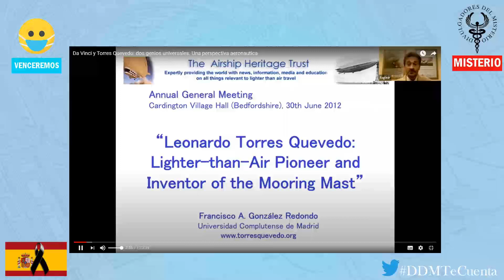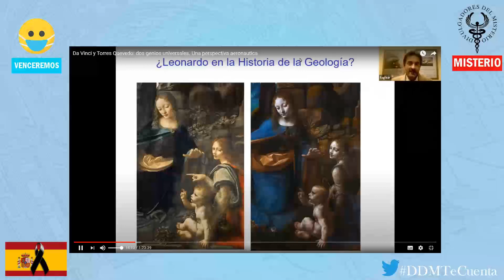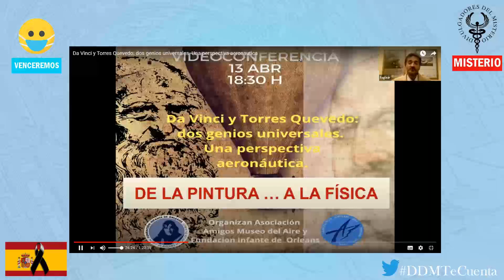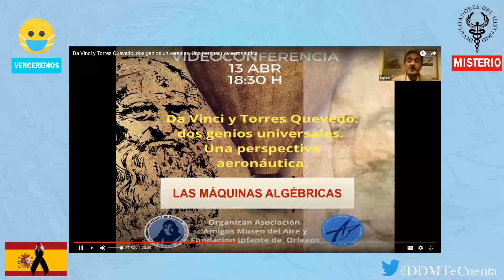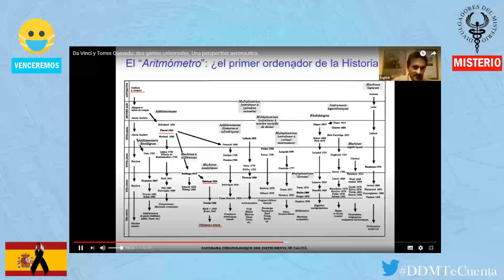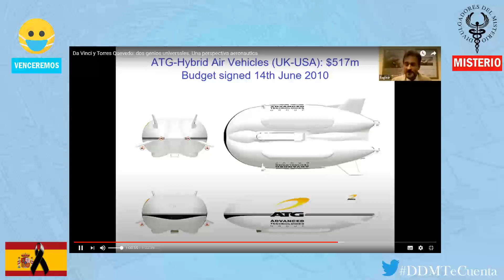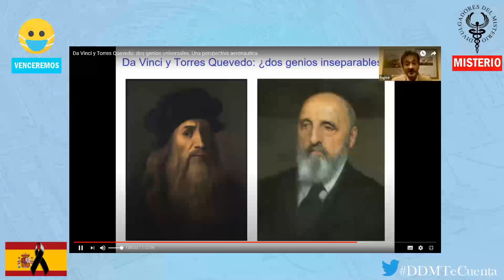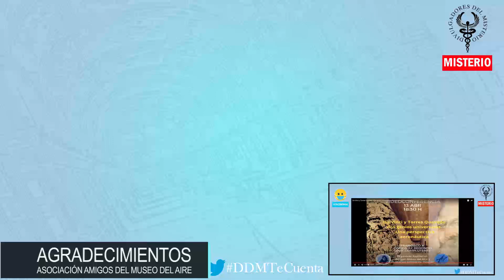🔆🔆🔆Da Vinci y Torres Quevedo: dos genios universales 🔆🔆🔆por Francisco A. González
Conferencia impartida por Francisco A. González Redondo donde analiza la figura de estos dos grandes "Leonardos".  Dos genios, pero ¿cuál de los dos puede considerarse, de verdad, un inventor?

La conferencia se realizó el 13 de abril de 2020. Imágenes cortesía de la asociación Amigos del Museo del Aire.